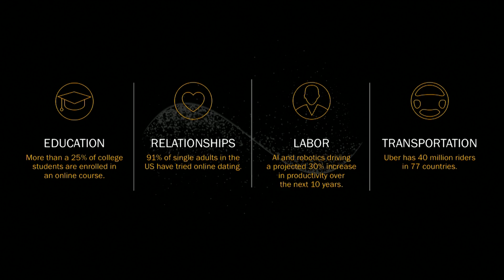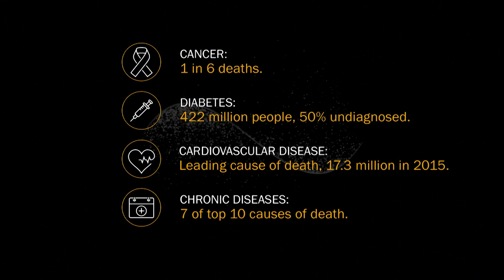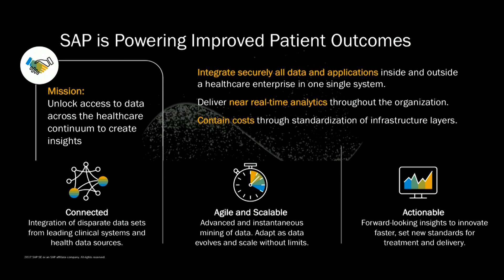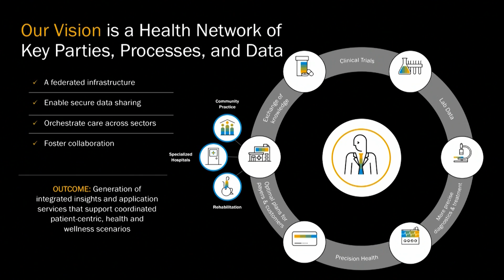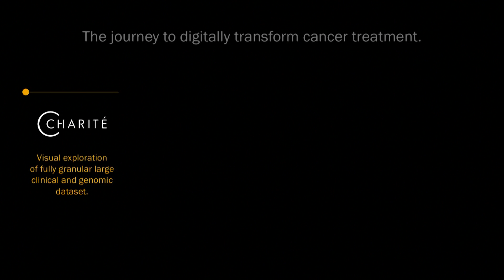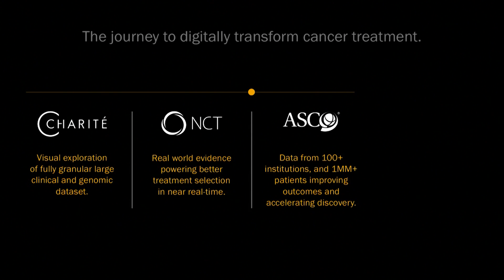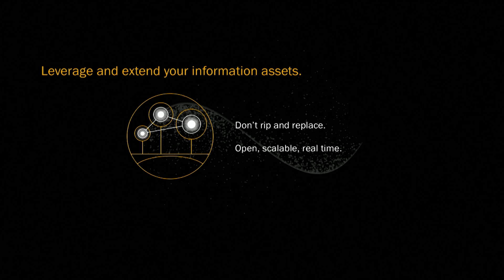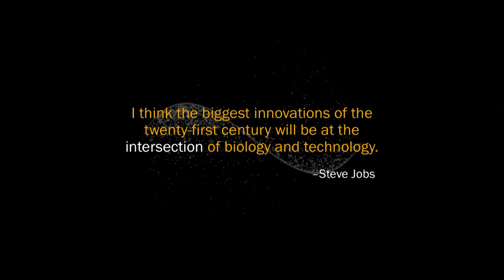Mala Anand: Integrating data is a key to better patient outcomes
The health care industry has been slow to embrace data-driven methods and technologies. Data scientists can help speed digital transformation.

Transportation, communications, the shape of the workforce. All are being rapidly transformed by digital technology. But the digital transformation of health care is moving at a much slower pace, says Mala Anand, president of SAP Leonardo.

Speaking at the 3rd annual Women in Data Science conference at Stanford University, Anand says the industry’s focus on treatment rather than prevention has led to the relative neglect of software in favor of hardware. “We have sophisticated devices for diagnostics, but an immature infrastructure to capture and manage data.”
And while there are enormous amounts of data available, much of it is fragmented and disconnected, residing in silos inside health care providers, their partners and suppliers. “And in the context of a very regulated industry, what happens is this limits collaboration,” Anand says. As a result, decision making by clinicians is generally not data driven, even in the treatment of very serious diseases such as cancer.

Data scientists can play a crucial role in bringing change to health care by helping to build platforms that unify disparate sources of data, allowing it to be shared appropriately and mined. “You need to respect data, aggregate that data and treat data as a first-class asset,” she says.

Building a data governance framework is an important early step. Data metrics must be well defined and consistently and securely managed across the entire network of the enterprise. “And then you need to connect all of this data irrespective of the source and the format of the data.”

A data structure should encompass more than just clinical data; it should include health-related data from external sources as well. The next step is one that Anand calls “democratizing the data.” By that she means “making it available throughout the organization to foster a culture of data-driven decisions.”

SAP Leonardo is conducting a pilot program with Berlin’s Charité Hospital and the National Center for Tumor Control in Heidelberg, Germany. According to Anand, they’ve created an integrated data set of patient information and outcomes that even includes information from doctors’ case notes. “While sitting with a patient, physicians can now both search local cases and they can also search history as well as tumor registries,” she says.

Anand concluded her talk by saying: “Where we embrace this concept of collaboration, it’s not just about transforming our industry, it’s about making an impact on people’s lives. When we embed capabilities [such as] machine learning, big data, analytics, it allows us to reap unprecedented value from data.”